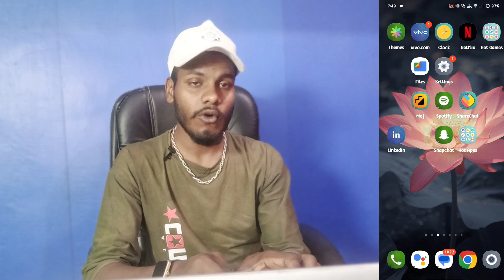vivo v30 lock screen poster | automatic change lock screen wallpaper vivo v30 | technical akhilesh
Vivo V30 Automatic Change Lock Screen Wallpaper
Vivo V30 Lock Screen Poster Setting
How To Lock Screen Poster Setting Vivo V30
Vivo V30 Lock Screen Poster Setting On Kaise Kare
How To Use Lock Screen Poster Vivo V30
Vivo V30 Turn On Lock Screen Poster

My Camera

My Trypod
My Light